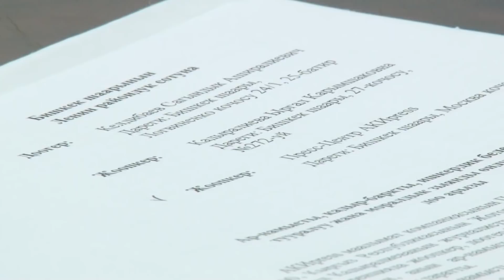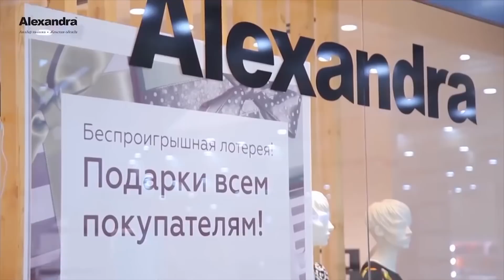Ыргал Кадыралиева: "Сагындык Келдибаевдин кош жарандуулугуна күмөнүм бар"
Биздин каналга жазылыңыздар! Бул маалымат боюнча оюңузду комментарийде билдириңиз!

Биз менен байланышуу үчүн 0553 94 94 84 номерине жазыңыздар!

KABARLAR.KG - Ар дайым биринчи!